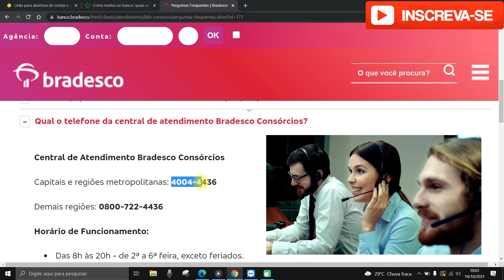Qual o telefone da central de atendimento Bradesco consórcio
Nesse vídeo você saberá  qual o telefone da central de atendimento bradesco consorcio. Portanto, se você deseja saber qual telefone da central de atendimento bradesco consorcio assista ao vídeo e descubra o telefone da central de atendimento bradesco consorcio.

O número da Central de atendimento do Bradesco destinado a dúvidas sobre consórcio  funciona de segunda a sexta feira até as 20 horas da noite!